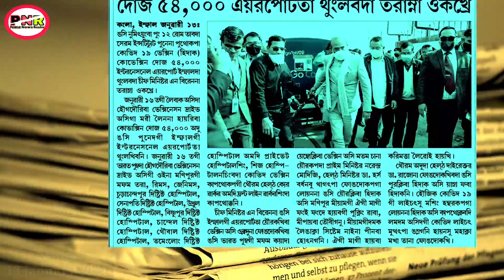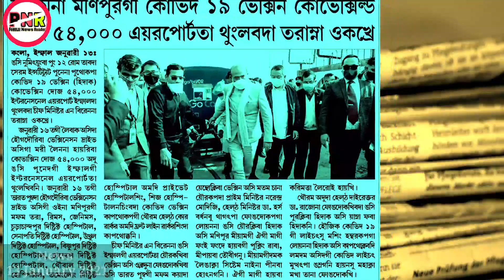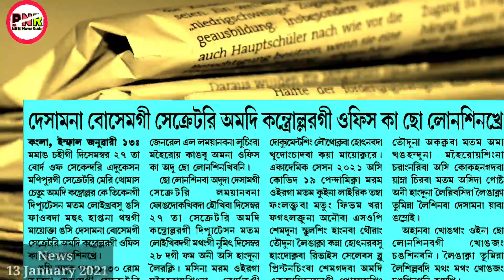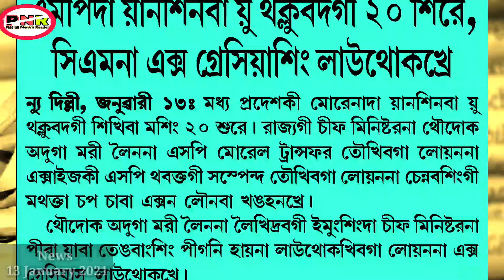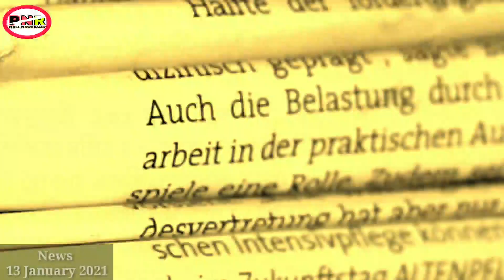Manipur da vaccine yourakpada CM haraobada loikhre | Hospital mei tharamle | Yoo thaklubada 20 sire